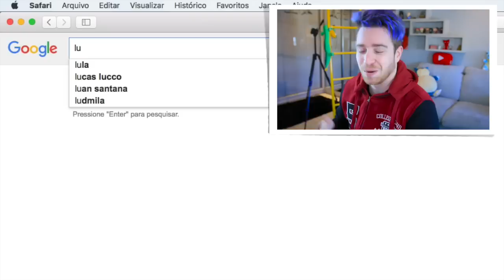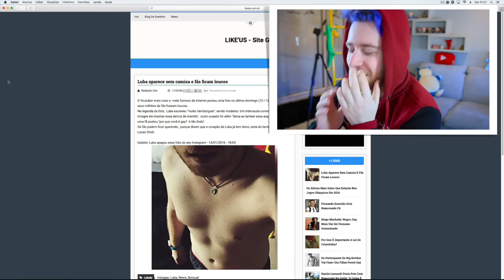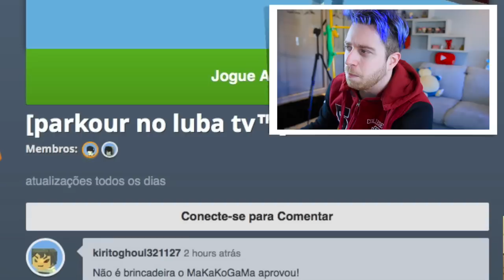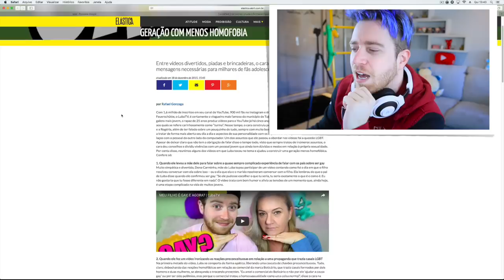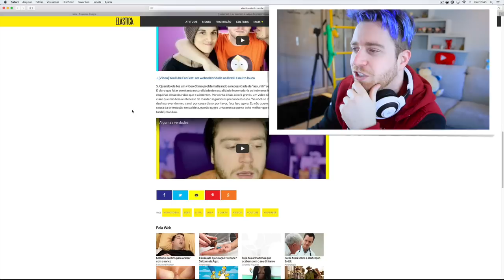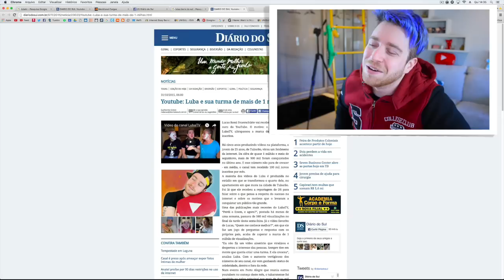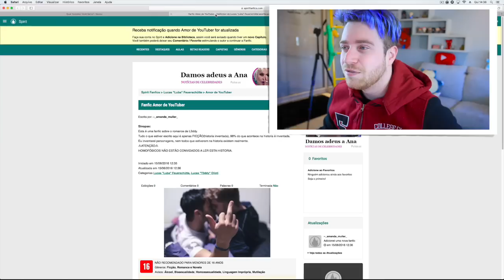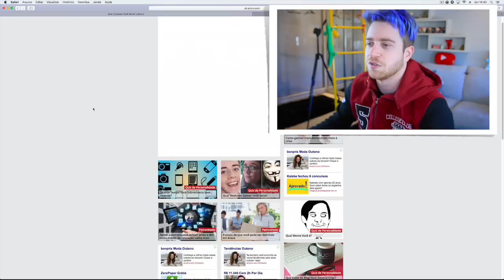COM QUANTOS YOUTUBERS JÁ NAMOREI?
- Persiga-me!

➜ Quer me enviar uma carta ou um presente pelo correio? Endereço:
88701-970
Tubarão - SC

- Músicas:
➜ Apple Loops